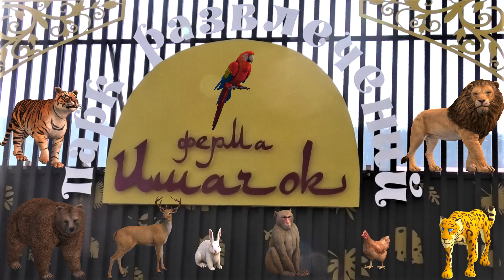Ягнёнок - гулёна))) Свежая травка тому, кто её любит! Lamb - gulena) Fresh grass for those who love!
Ферма "Ишачок". У них появились Эму и много козлят и ягнят. Всех угостили травкой. Один ягнёнок убегает от мамы - прыг-скок и удалось увидеть его лазейку))) Чубчик Кучерявый ушёл на квартиру к Ламе о Олешке, пока в его доме устроили детский садик)))
Peasant farm "Ishok". They have emu, a lot of kids and lambs. Everyone was treated to weed. One lamb runs away from mom - he jumped and I managed to see his loophole))) Chubchik Kucheryavy moved to the apartment of the lama and Oleshka and a kindergarten was set up in his house)))